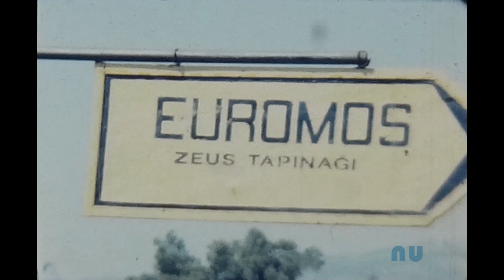Bodrum, Marmaris ve Antalya çevresi, 1970 başları, 8mm Film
8mm Film, Anonim , 1970 başları, Bergama , Bodrum, Marmaris , Aspendos

8mm Film, Anonymous , early 1970s, Bergama , Bodrum, Marmaris , Aspendos